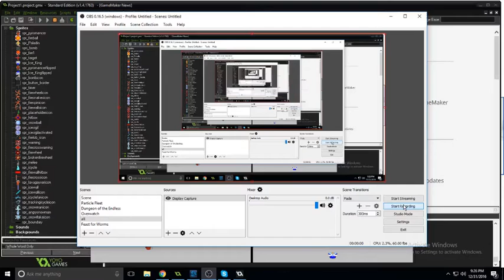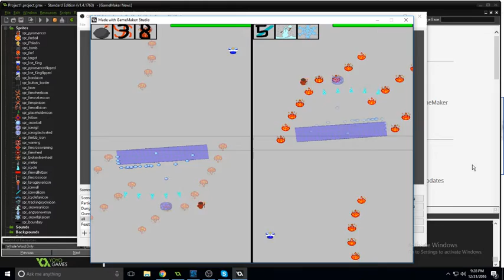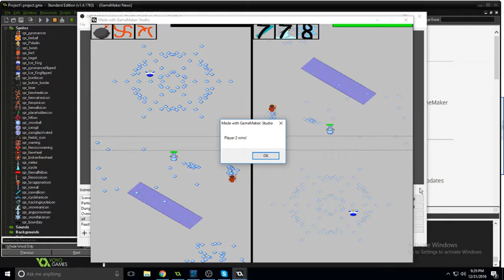PVP vs my dad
Testing some super early gameplay of Hypermagic Showdown